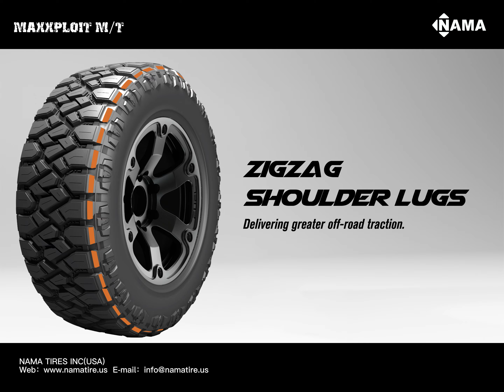MAXXOLOIT MT From NAMA Tire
MT tire is with excellent cracking, chipping, and tearing resistance performance in service life.